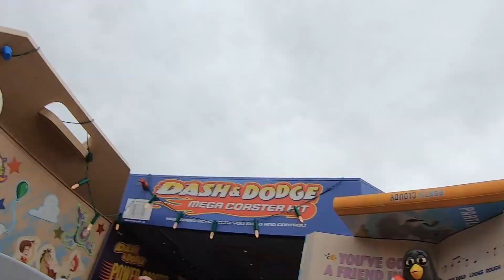First Time on Slinky Dog at Disney World!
WheePlay rides Slinky Dog Dash for the first time at Hollywood Studios in Walt Disney World, Florida. Apprehensive at first, but she came around.

WheePlay is all about fun!

Playgrounds, rides, animals, mermaids, dinosaurs, water slides, swimming and Disney!